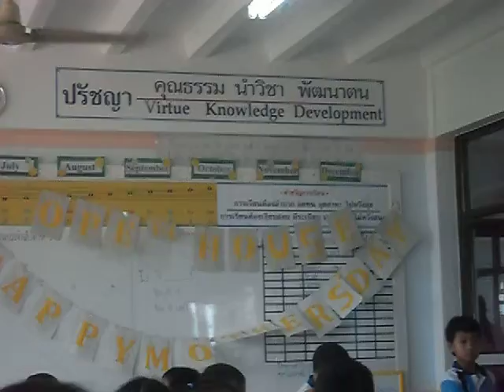SDC10885 Parentsday Papoe at Sarasas, 13-08-2014 (1)